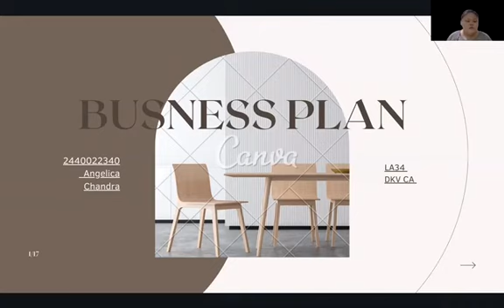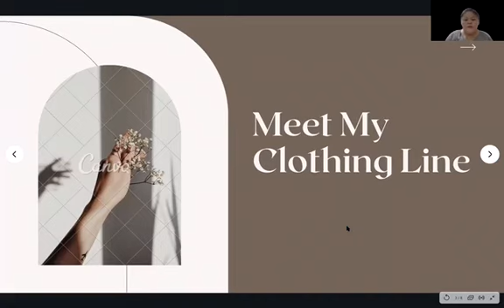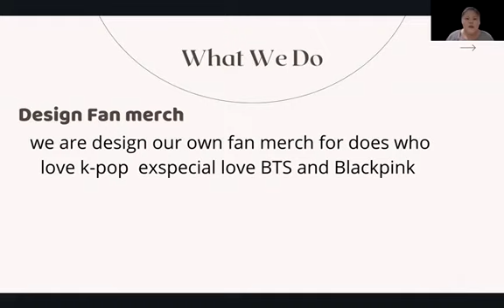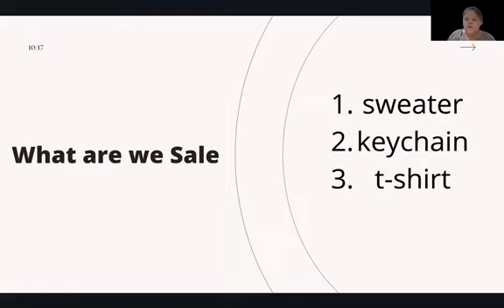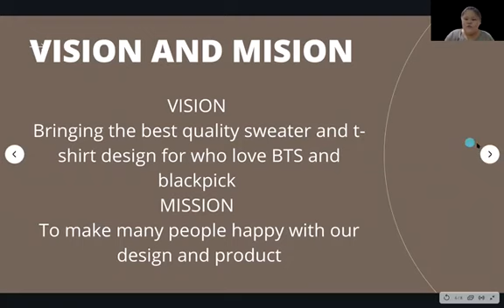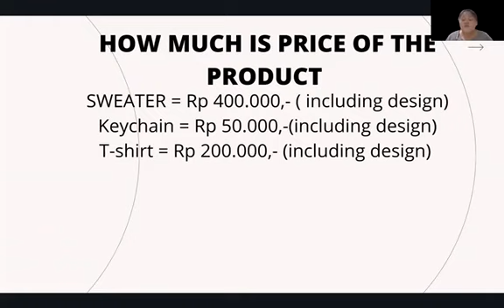My Business Plan Presentation Clothing line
by Angelica Chandra